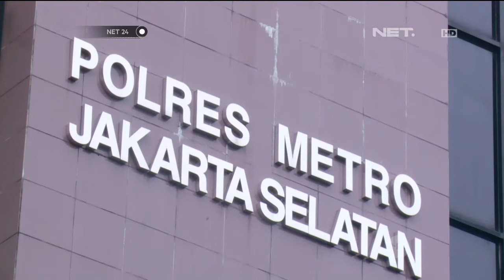Polisi Lakukan Olah TKP Tahap Dua Kecelakaan Maut Pondok Indah - NET24